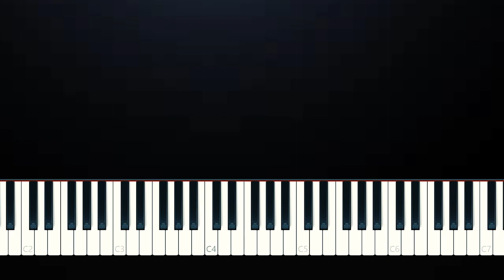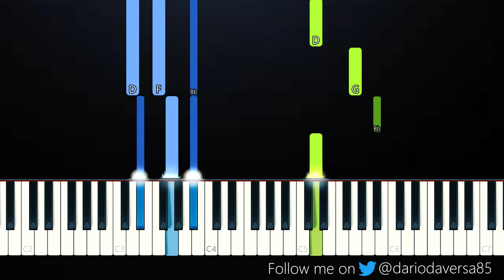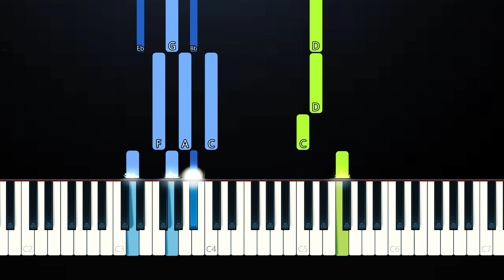Juice WRLD - Fighting Demons (Piano Tutorial)